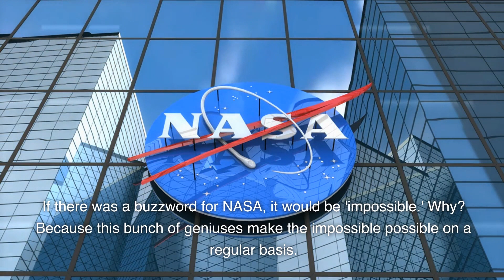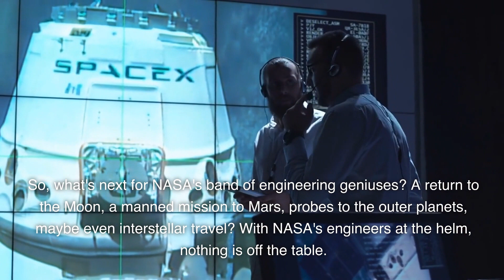NASA's Engineering Marvels: Government Reaching for the Stars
NASA's Engineering Marvels: Government Reaching for the Stars (Did They Really Make This?)" 🚀🌕

Ever wondered about the brainpower behind NASA's phenomenal space missions? From moon landings to Mars rovers, this video unravels the engineering masterminds at NASA. We’re going on a journey that explores their monumental achievements and gets a glimpse into the future of space exploration. Buckle up!🔭👨‍🚀

0:00 "Choosing the Moon" 🌑 - Revealing the engineering genius behind the Apollo moon missions.
1:14 "Mars Rover Perseverance" 🚀 - Unveiling the intricate design and capabilities of NASA’s latest Mars rover.
1:30 "International Space Station (ISS)" 🛰️ - How did engineers create a home for humans in space? Find out here.
1:51 "Hidden Projects at NASA" 🌟 - Delving into the lesser-known, yet crucial engineering projects at NASA.
2:06 "NASA's Future" 🔮 - What’s next for these engineers of the impossible?

Join us on this fantastic voyage into the realms of advanced engineering and daring human ambition. Spoiler alert: it's mind-boggling!